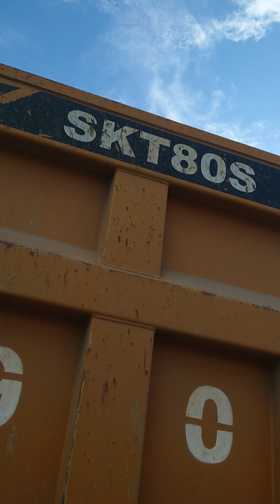Test P2H Truck Monster Sany SKT 80s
Rangka baru yang dirancang dengan tekanan rendah dan kekuatan tinggi.

Teknologi suspensi hidro-pneumatik
Walau demikian goncangan sangat terasa dalam Kabin.

Kemudi hidraulik.
Yang sangat ringan atau enteng saat manuver.